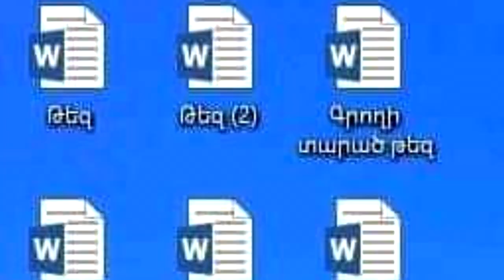(0308) Anekdot 18 Xdik Show ⁄ Txa Axchik N17 (QFURNEROV) Tovmasik & Beno